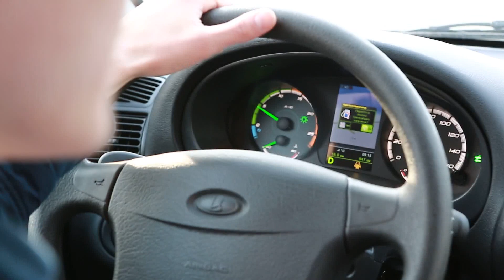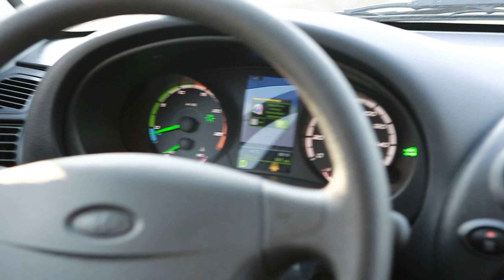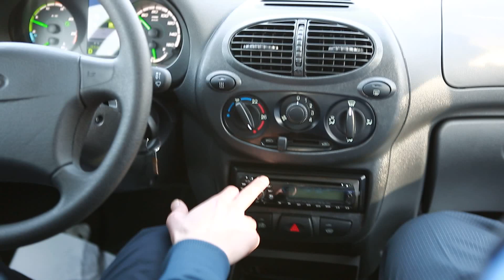Тест-драйв электрического автомобиля El Lada